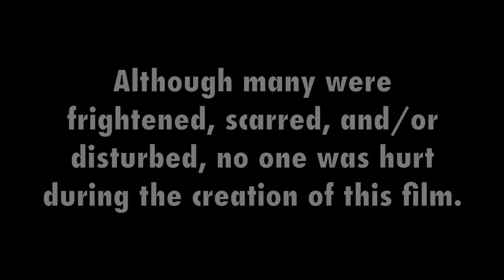Monkeying Around in NVOT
of NVOT.